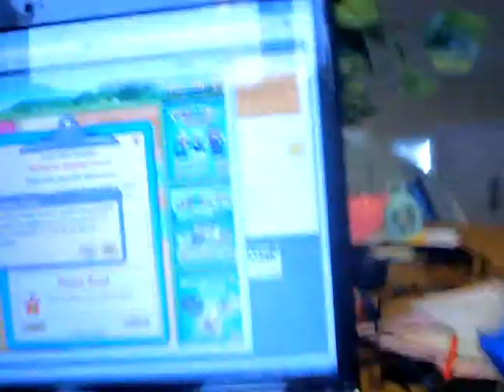Adopting My American Golden.